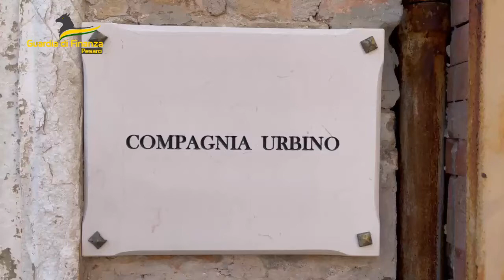Guardia di Finanza di Urbino: scoperta frode carosello finalizzata all’evasione fiscale